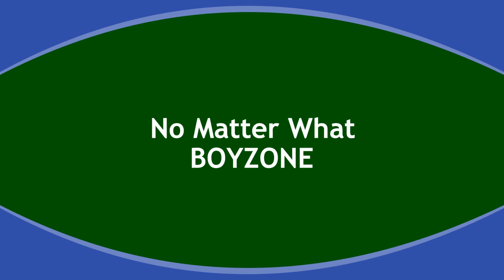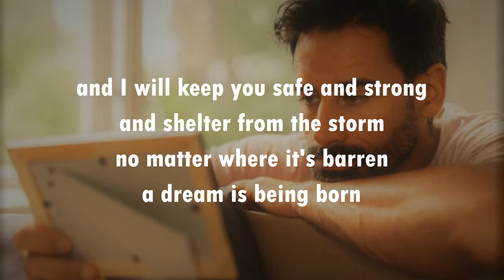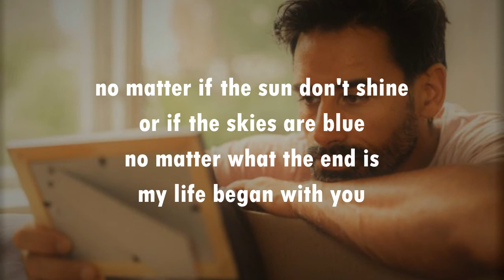No Matter What BOYZONE (with lyrics)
A song written by Andrew Lloyd Webber and Jim Steinman, it gave Boyzone their fourth UK #1 hit (in 1998) and their first (and only) hit in the USA.  I don't usually post music from the Nineties, but Webber and Steinman wrote some fabulous music.